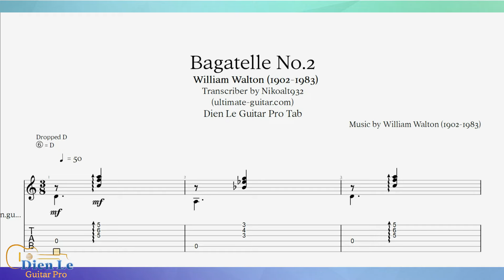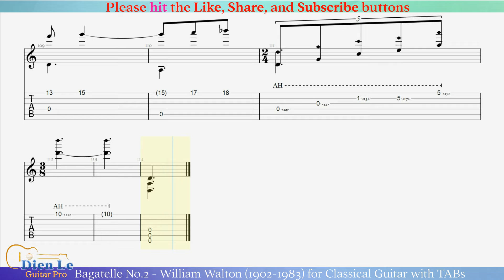Bagatelle No.2 - William Walton (1902-1983) for Classical Guitar with TABs